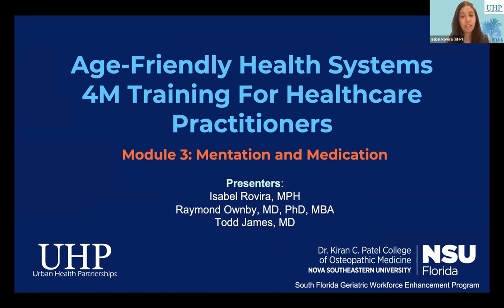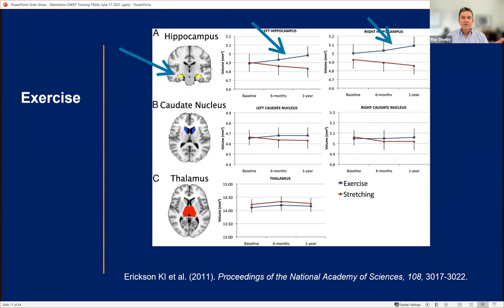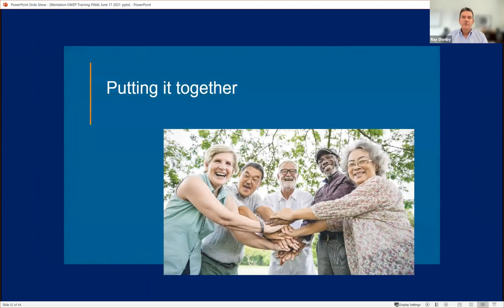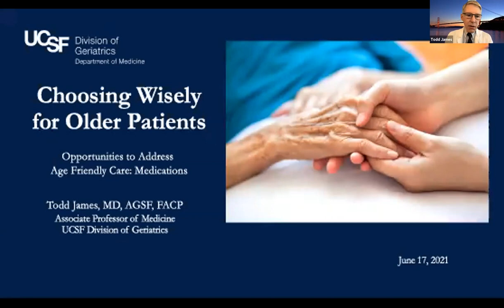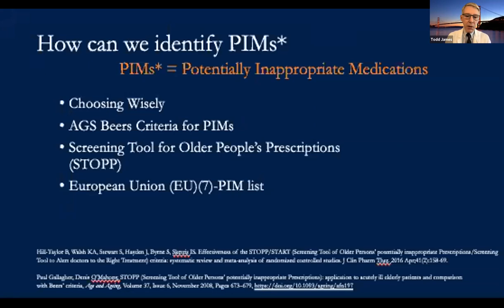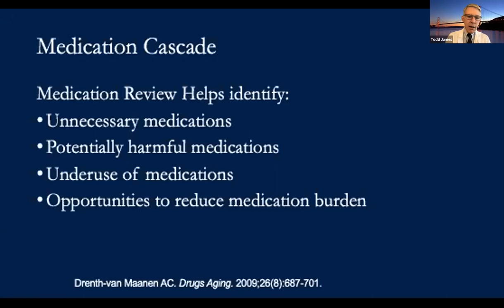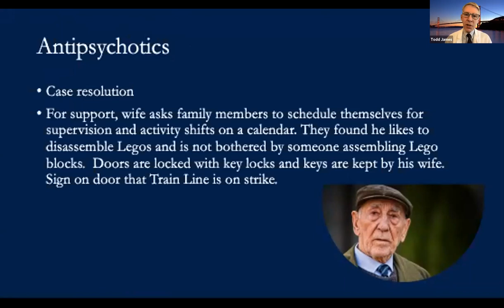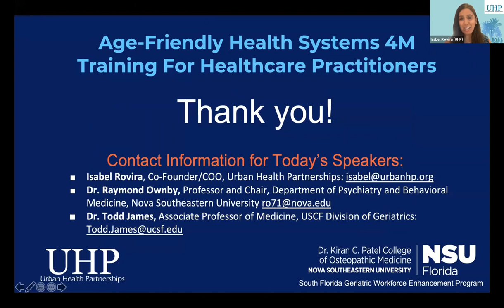Age-Friendly Public Health Systems - Module 3: Deep Dives – Mentation & Medication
Age-Friendly Public Health Systems 4M Training for Healthcare Practitioners
Module 3: Deep Dives – Mentation & Medication

Urban Health Partnerships (UHP), in partnership with the South Florida Geriatric Workforce Enhancement Program (SFGWEP), presents a lecture series focused on the Age-Friendly Public Health System 4 M Framework developed by the Institute for Health Care Improvement. Participants will learn what each M means, how to practice 4Ms in the healthcare setting, and the importance of age-friendly health systems.
Guest speakers:
○ Isabel Rovira, Co-Founder/COO, Urban Health Partnerships
○ Dr. Raymond Ownby, Professor and Department Chair, Nova Southeastern University
○ Dr. Todd James, Associate Professor of Medicine, UCSF Division of Geriatrics